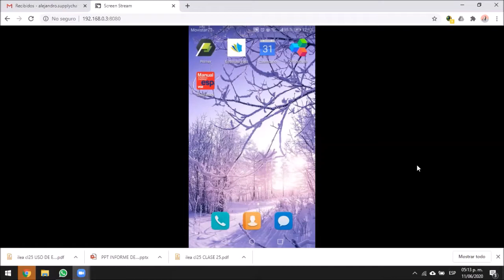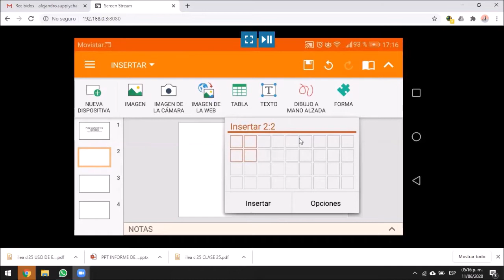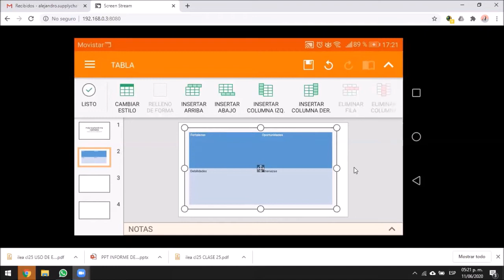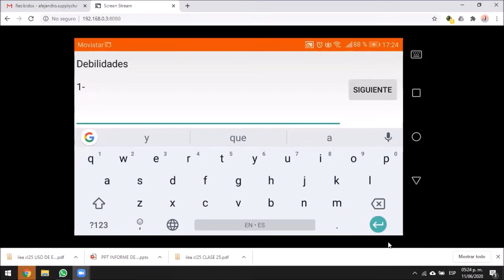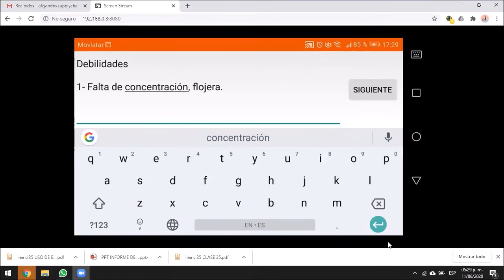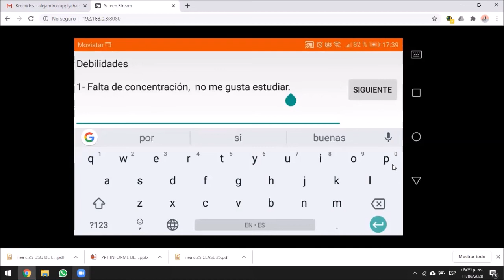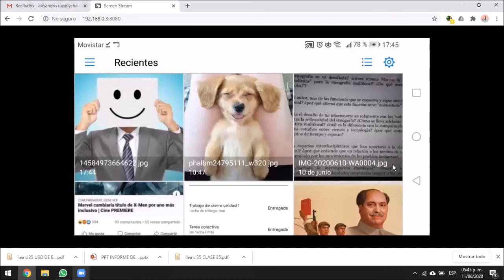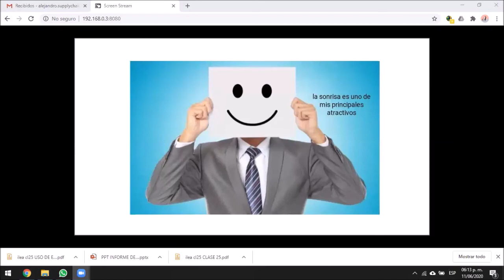"Aprendiendo a usar power point en celular" y de paso realizamos un FODA personal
Este vídeo corresponde a parte de una clase online de ISIP.

El propósito original era repasar el uso básico de power point en celular, sin embargo, se amplio el tema y aprovechamos a realizar un FODA personal.

¿Qué es?, Fortalezas, oportunidades, debilidades y amenazas.

Las fortalezas y las debilidades corresponden a factores internos

Las oportunidades y amenazas corresponden a factores externos.

 ¿Qué quieren decir? Los factores externos, son cosas que ustedes no controlan. Las amenazas pueden ser, por ejemplo, “paro de locomoción colectiva”, en este caso lo contrario sería que oportunidad externa se presenta: Bicicleta (me va a ayudar a mejorar mi estado físico), auto familiar (mejorara la comunicación con mi familia), el auto del vecino (que hace el mismo recorrido y de paso charlan), caminar (mejora mi salud).

Los factores internos, son motivaciones o desmotivaciones propias. En debilidades, ante el paro colectivo, podría decir, por ejemplo, que tengo afinidad al retraso (no soy puntual). Por lo cual, deberé usar mis fortalezas, por ejemplo, soy experto en aplicaciones del celular (entonces, puedo descargar una aplicación que me ayude a calcular y a programar mis horarios y rutas para llegar a los lugares a los que debo ir)

Espero les ayude a comprender de mejor manera lo que estén buscando...

Saludos y muchas gracias por haber llegado hasta aquí